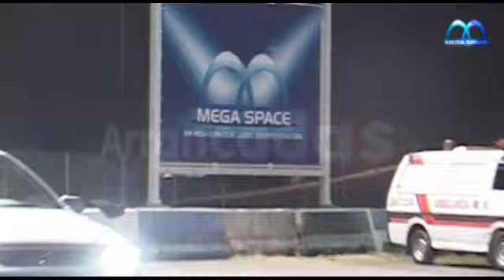MEGA SPACE-09.09.10- MEGA QUINTA ARRANCADAS